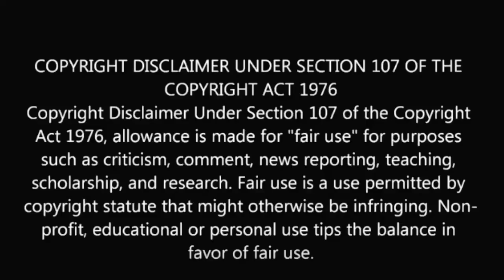கண் திருஷ்டியை உடைத்து பண வரவை அதிகரிக்க...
ஸ்ரீலஸ்ரீ அருள்மொழி அம்மையார்
ஸ்ரீ மஹா யோகினி பீடம்.
மன்னார்குடி.